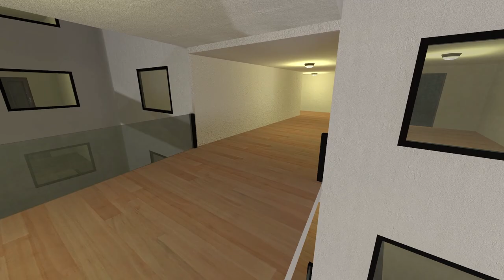Faster Rosalia&Horror Rosalia&skibidi bop yes yes yes Nextbot gmod